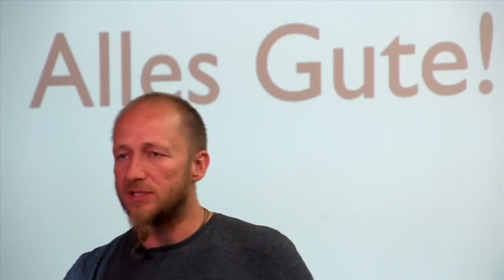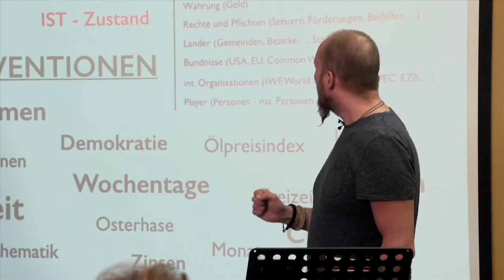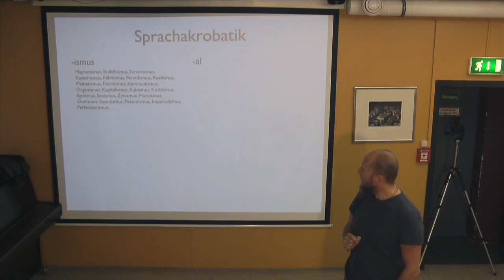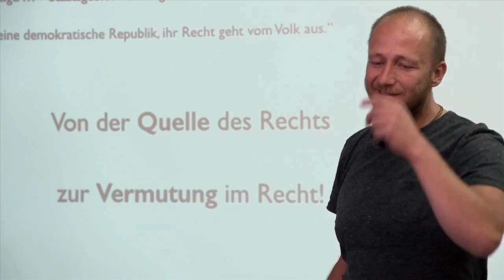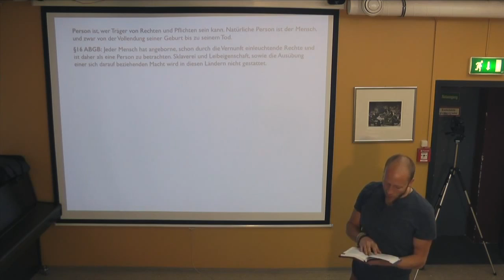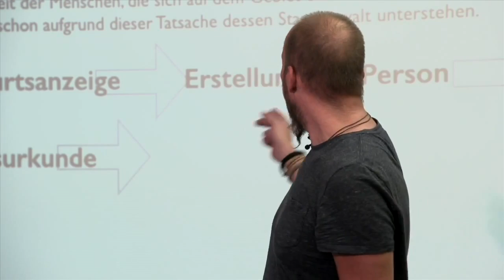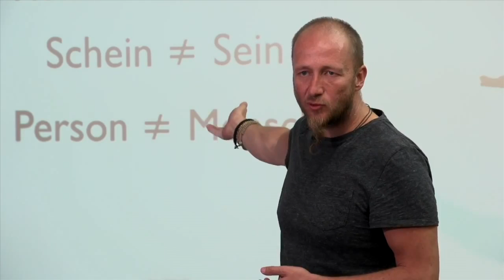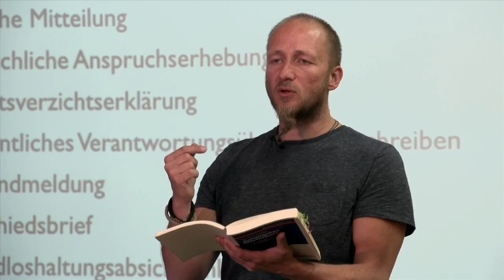FreemanTalk | Joe Kreissl am 05.04.2014 in Hohenems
Joe Kreissl darüber, dass wir nicht unsere Personen sind, dass der Satz 'Das Recht geht vom Volk aus." ganz anders zu verstehen ist, dass die Regierung eigentlich verhaftet werden sollte, über Freiheit, Selbstverantwortung, den Weg der friedlich-liebevollen Nichtkooperation - ein FreemanTalk halt. Viel Vergnügen und Guten Morgen!